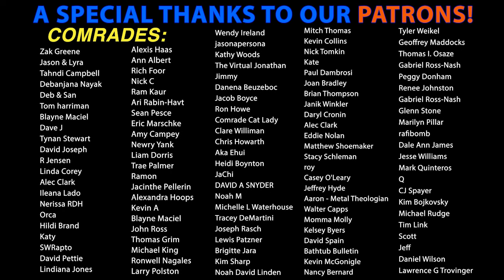Ron Placone Addresses Jimmy Dore’s Interview with Cornel West: "It Was Painful to Watch"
Ron Placone, formerly a writer and co-host on The Jimmy Dore Show, discusses his reaction to Jimmy's recent interview of Dr. Cornel West.